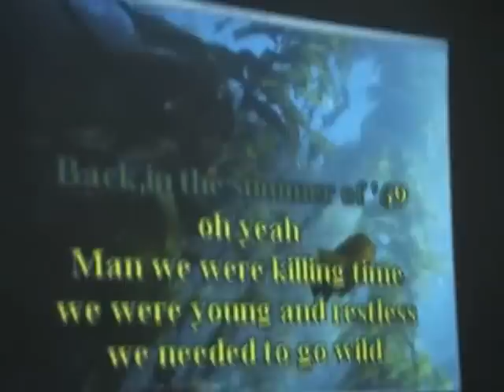A-Camp: Highlights Part 1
A-Camp 2008 Summer Edition

Prima seara de karaoke in prima editie A-Camp.